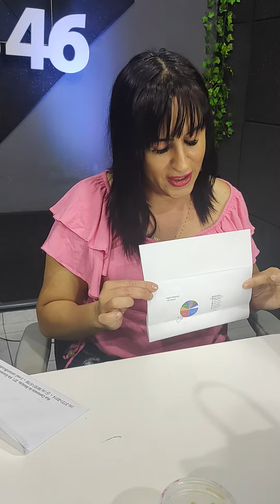Dani a melhor digital influencer